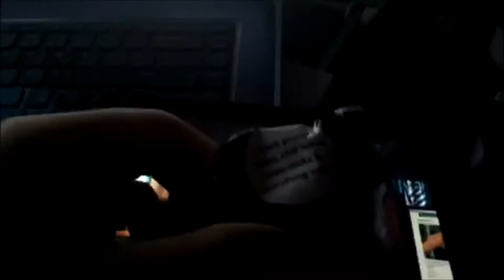MY SUMMER IN 3 MINUTES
✿Click 'Show More' and watch in HD! ✿
GUYS I FORGOT TO MAKE THIS VIDEO PULIC YESTERDAY :( SORRY!
this week is summer recap week (:

latest main channel video:
don’t forget to follow the collab channel’s twitter! @OKCollab